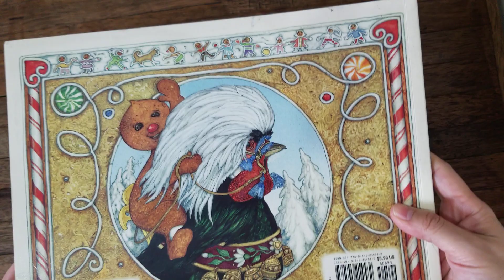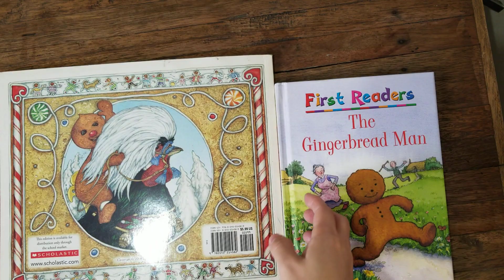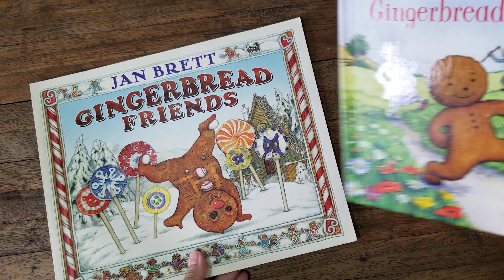June 1, 2023